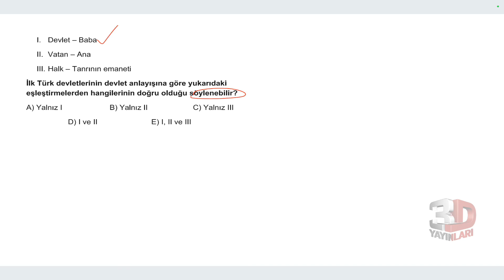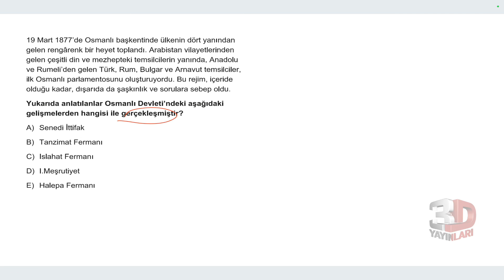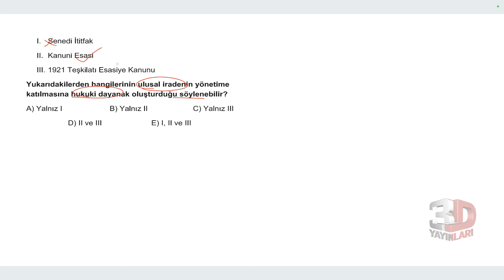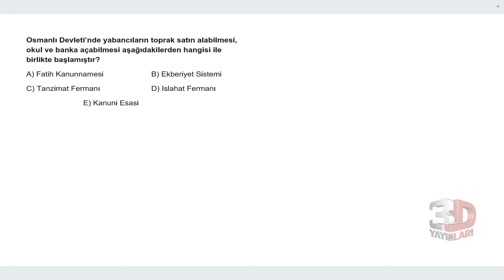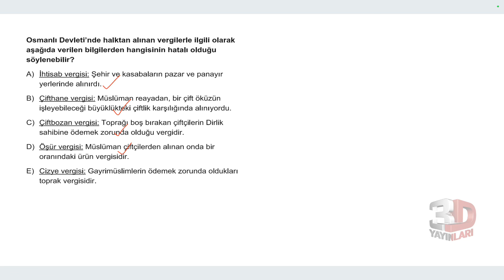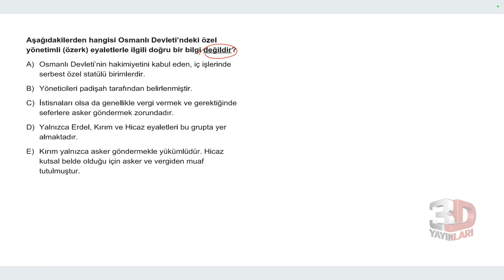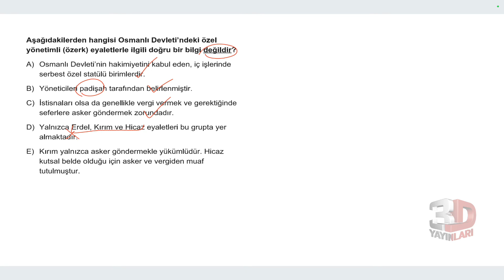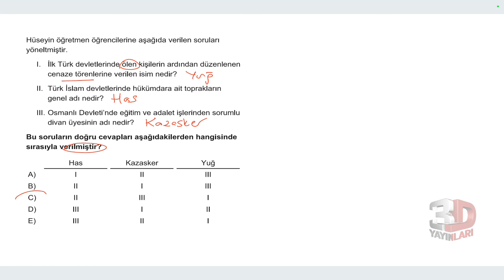AYT 3D Tarih Soru Bankası Bölüm 12 Test 09 Soru Çözümleri | Kader Bağdere Terzi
🎞 Soru Listesi
▶ 00:00:00 Bölüm
▶ 00:00:00 Soru 1
▶ 00:00:20 Soru 2
▶ 00:01:20 Soru 3
▶ 00:02:22 Soru 4
▶ 00:03:10 Soru 5
▶ 00:04:17 Soru 6
▶ 00:04:40 Soru 7
▶ 00:05:40 Soru 8
▶ 00:06:09 Soru 9
▶ 00:06:51 Soru 10
▶ 00:08:17 Soru 11
▶ 00:09:22 Soru 12
▶ 00:10:10 Soru 13